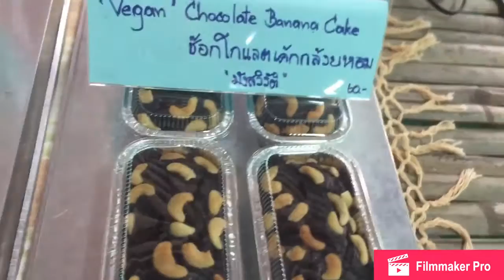Organic Famers Market in Chiang Mai, Thailand and Eating Vegan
Chiang Mai is ine of the best places to eat vegan in Thailand and in Asia.
In this video I show you delicious food that is vegan and Thai. It's so amazing, especially the chocolate cake.
I made this video to help people who are vegan and traveling in Chiang Mai.
The market is open on Saturday and Sunday mornings so make sure you visit.
If you need directions then ask me.